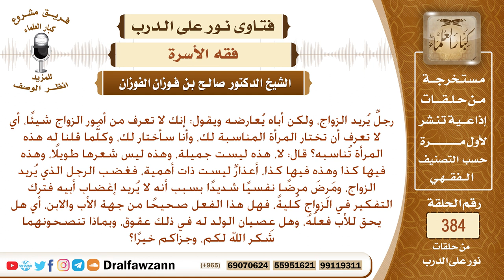رجل يريد الزواج، ولكن أباه يعارضه بأعذار كثيرة، مثل إنها ليست جميلة وهي كذا وكذا، ما التوجيه؟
نص السؤال: رجلٌ يُريد الزواج، ولكن أباه يُعارضه ويقول: إنك لا تعرف من أمور الزواج شيئًا، أي لا تعرف أن تختار المرأة المناسبة لك، وأنا سأختار لك، وكلَّما قلنا له هذه المرأة تُناسبه؟ قال: لا، هذه ليست جميلة، وهذه ليس شعرها طويلًا، وهذه فيها كذا وهذه فيها كذا، أعذارٌ ليست ذات أهمية، فغضب الرجل الذي يُريد الزواج، ومَرِضَ مرضًا نفسيًا شديدًا بسبب أنه لا يُريد إغضاب أبيه فترك التفكير في الزواج كُليةً، فهل هذا الفعل صحيحًا من جهة الأب والابن، أي هل يحق للأب فعلُهُ، وهل عِصيان الولد له في ذلك عقوق، وبماذا تنصحونهما شكر الله لكم، وجزاكم خيرًا؟
السيرة الذاتية :
للاشتراك في قناة الشيخ صالح الفوزان

رئيس الفريق
لمشروع كبار العلماء